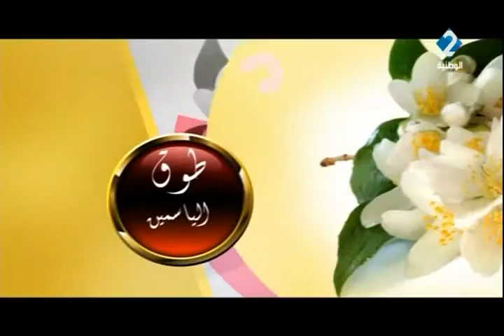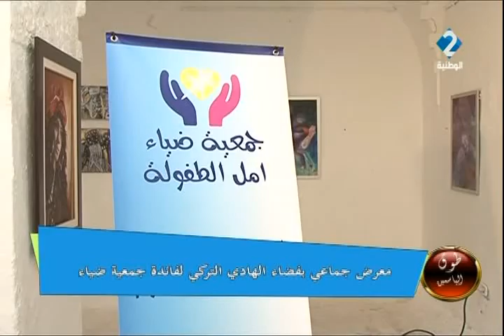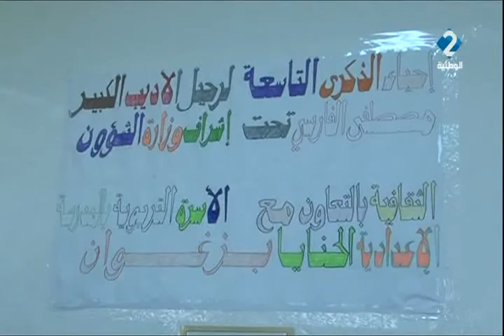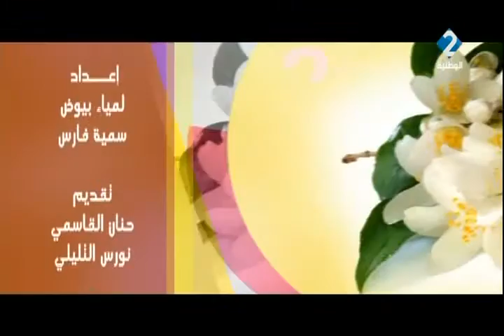برنامج طوق الياسمين ليوم 17 / 02 / 2017